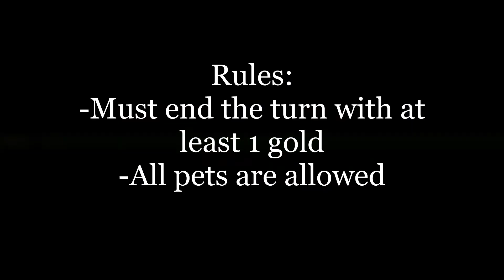Can I Beat Super Auto Pets While ALWAYS Tipping Gold!?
How greedy can you be when it comes to gold?